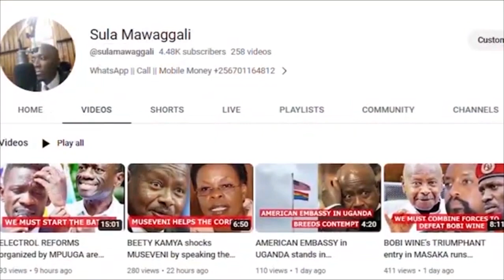Olukwe lwo KUKWATA emottoka ZZA NUP luluno mubujjuvu